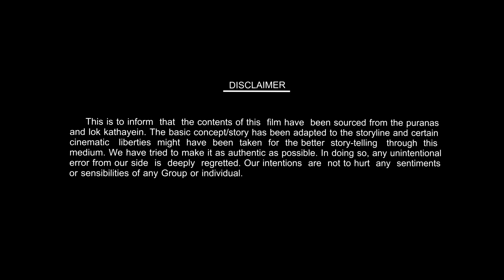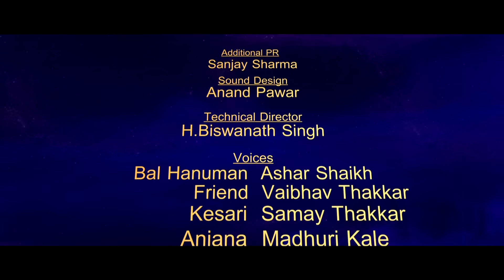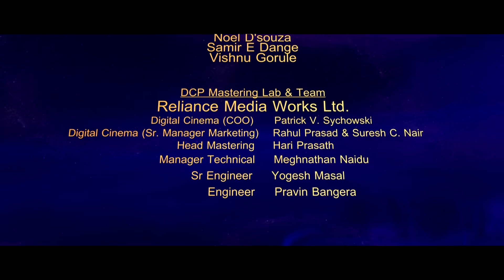हनुमान जयंती स्पेशल l 2019 | (बाल हनुमान 2 ) Bal Hanuman 2 | Popular Animation Movies For Children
Bal Hanuman 2 is a wonderful animated movie in Hindi. The Bal Hanuman 2 is India's first 3D Digital animation Feature Film. The movie is about the adventurous childhood of the 'Pawan Putra' Lord Hanuman. The planet Earth is under attack from Demons and Alien creatures. The only hope for earthlings is their devotion towards Lord Hanuman. See how Lord Hanuman protects the world and defeats evil. Watch some never seen before 3D action scenes in this wonderful Animation movie.